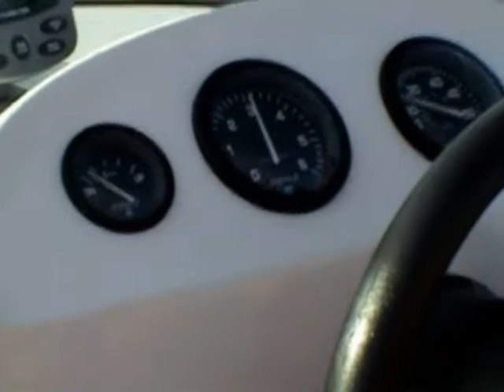FLERICK and PANCO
Alore on danse , house remix